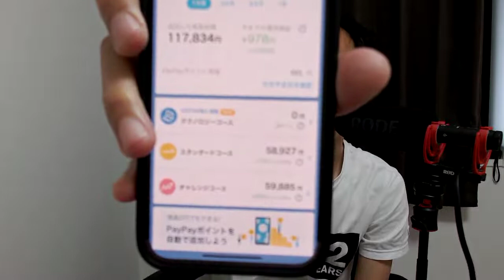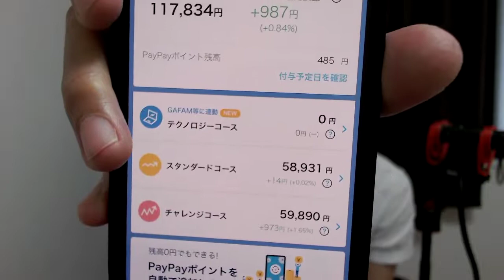【億万長者合宿レザレクションズ】第157話：利